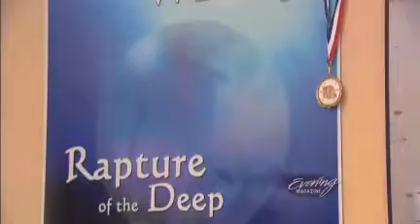Westport Winery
Winner of the 2010 Best of NW Escapes Best Wine Tour